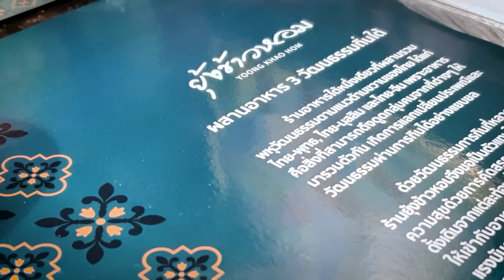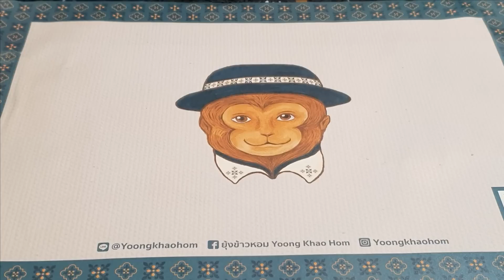อาหารใต้ต้นตำรับระดับมิชลิน หรอยจังฮู้ไปเลยจ้าแม่จ๋า!!! | mom & me story Ep.151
ขึ้นต้นปีแบบนี้ต้องไปหาของอร่อยกินกันแล้วค่ะ ยกแก๊งไปกินทั้งทีมันก็ต้องเอาให้แซ่บถึงใจระดับมิชลินกันไปเลย กับร้านอาหารใต้รสชาติถึงใจที่อยู่เมืองกรุงก็หรอยจังฮู้ได้ ตามไปกันเลยค่า